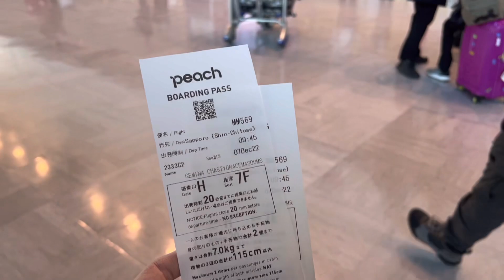JAPAN VLOG: Part 3 || Sapporo